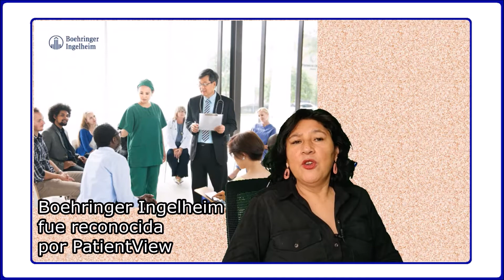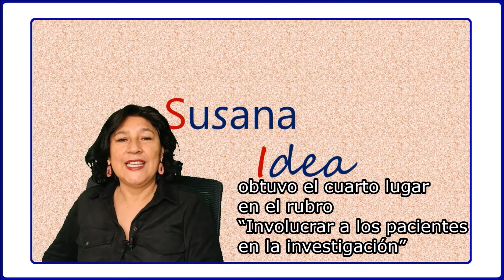Reconocen a Boehringer Ingelheim como una farmacéutica global centrada en el paciente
Boehringer Ingelheim fue reconocida por PatientView a nivel mundial como una de las farmacéuticas de innovación que más realiza acciones centradas en el paciente.